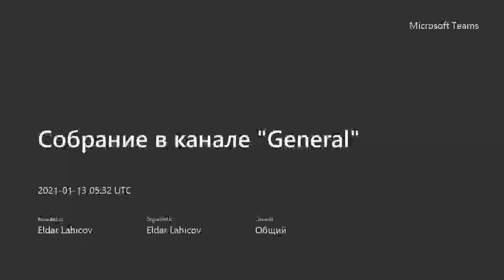5 ci sinif Azərbaycan tarixi Azərbaycan torpaqlarının parçalanması